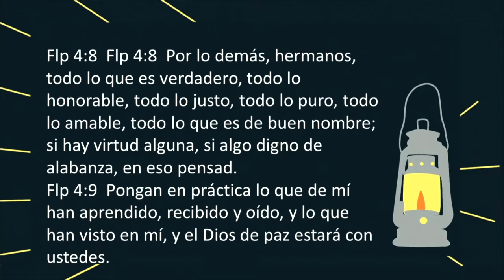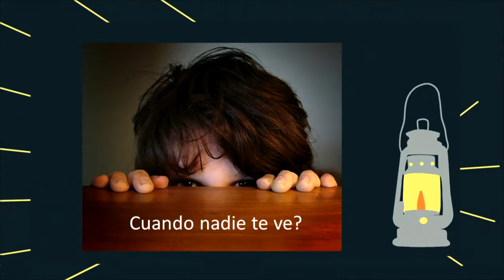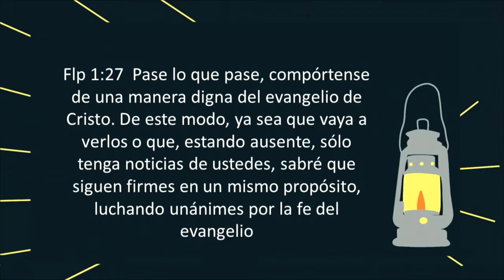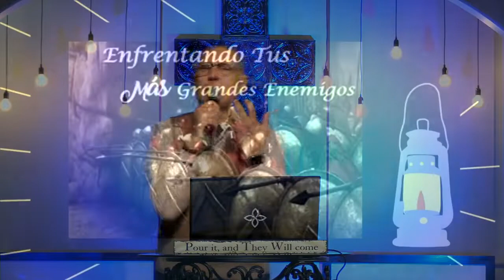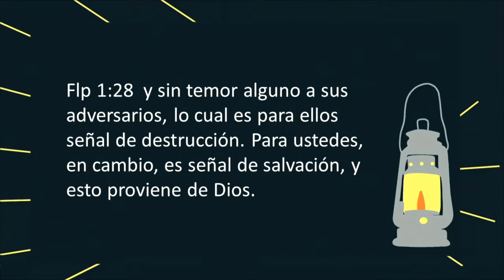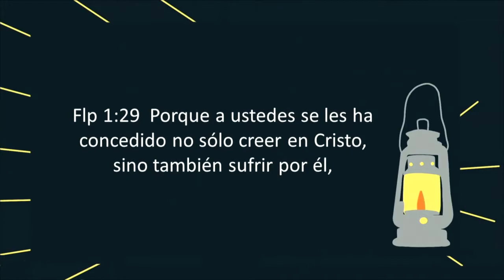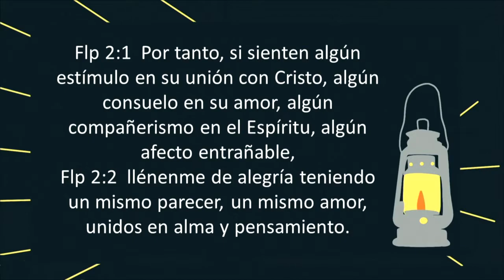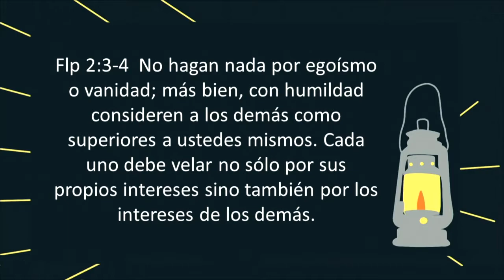JESÚS ESTÁ DENTRO DE MÍ (05-17-20) Parte 4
Filipenses 4:8-9 Por ultimo, hermanos,consideren bien todo lo verdadero, todo lo respetable, todo lo justo, todo lo puro, todo lo amable, todo lo digno de admiracion, en fin, todo lo que sea excelente o merezca elogio. Pogan en practica lo que de mi han aprendido, recibido y oido, y lo que han visto en mi, y el Dios de paz estra con ustedes.
Servicio Dominical Espanol en Cucamonga Christian Fellowship, Rancho Cucamonga CA USA
Pastor Guillermo Moras